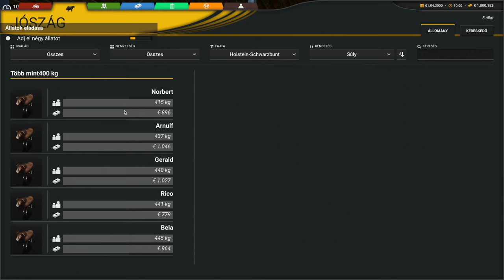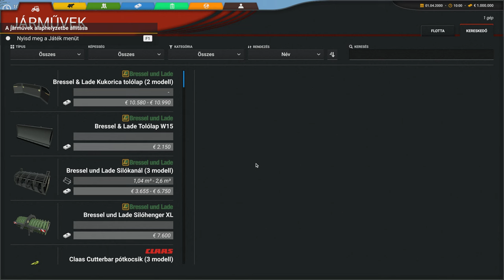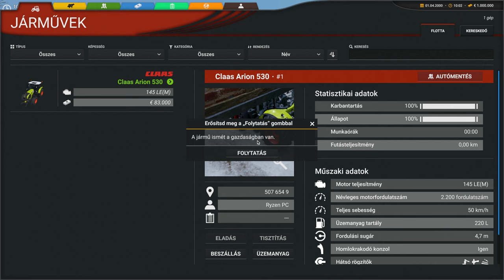Professional Farmer: Cattle and Crops (12.RÉSZ)